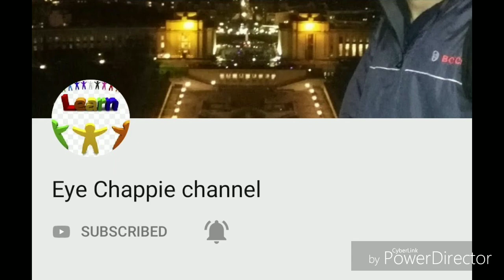Skydiving with out parachute 2019 | Skydiving videos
Sky diving with out parachute

famous video